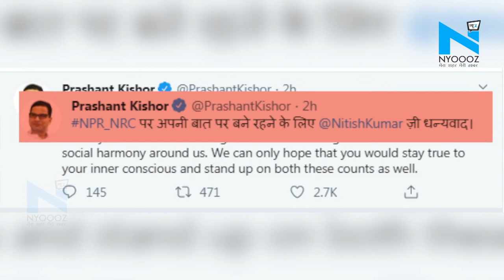Patna: Nitish बोले-Bihar में नहीं लागू होगा NRC, Prashant Kishor बोले- थैंक्यू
बिहार विधानसभा ने बजट सत्र के दौरान सर्वसम्मति से राज्य में NRC को लागू नहीं करने का प्रस्ताव पास कर दिया गया है... इसके साथ ही प्रदेश में 2010 के प्रावधानों के मुताबिक ही राष्ट्रीय जनसंख्या रजिस्टर यानि NPR लागू करने का प्रस्ताव भी पारित कर दिया गया है...